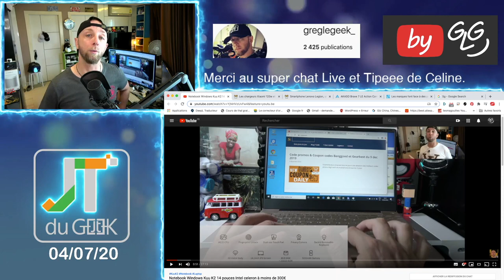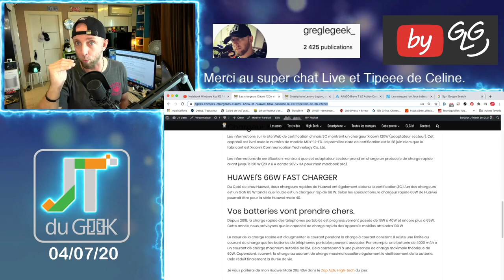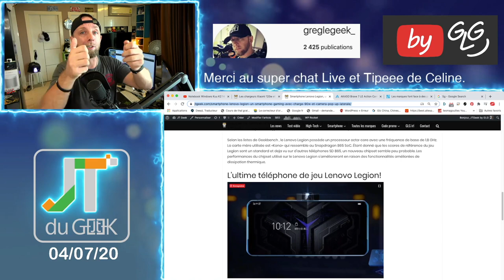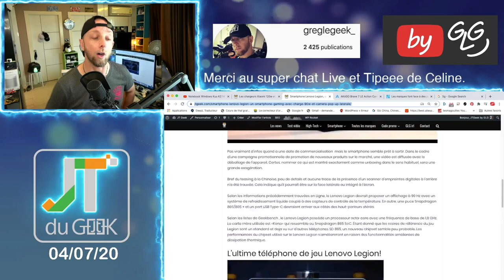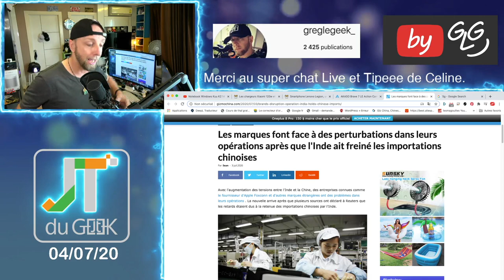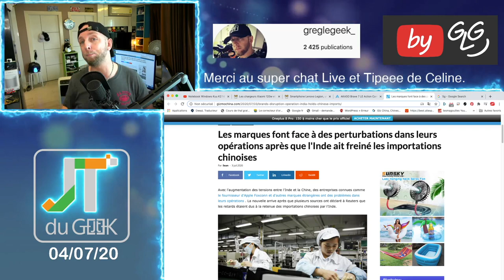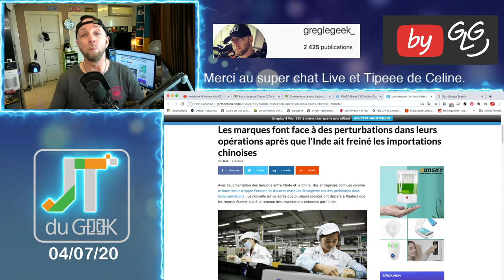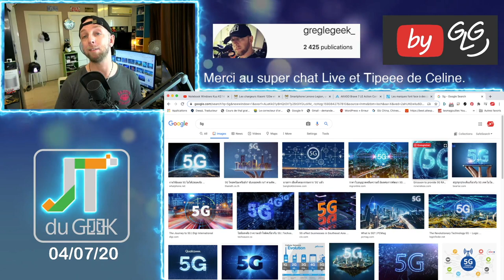Zap actu High-tech 4 Juil, Laptop à 300€,chargeurs Xiaomi 120w & Huawei 66W,Akaso brave 7,5G is bad?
Le ZapActuHighTech by GLG du 4 Juillet , un résumé en Vidéos des dernières news tech et smartphone du Jtgeek

L'Inde freine les importations chinoises
La 5G est elle mauvaise ?

By GLG